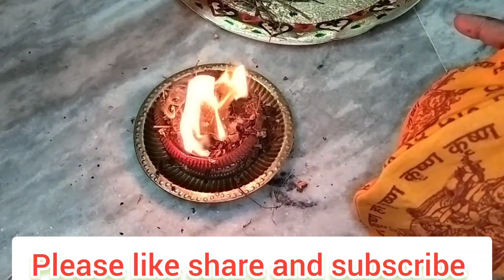कार्तिक माह में तुलसा की लकड़ी से हवन विधि l कार्तिक माह हवन l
Hello everyone मेरा नाम अनामिका भारद्वाज
मैं आप सभी के साथ अपने घर की पाठ पूजा होम रिमेडी और मार्केट के वीडियो शेयर करती हूं उम्मीद करते दोस्तों आपको मेरे वीडियो पसंद आते हैं प्लीज आप सभी मेरे चैनल को सपोर्ट करेगा

नवरात्र के नौंवे दिन सूर्योदय से पहले स्नान कर साफ और सुंदर वस्त्र धारण करें. सर्वप्रथम गणेश और कलश पूजन कर मां सिद्धिदात्री की पूजा प्रारंभ करें

हवन करने से पूर्व स्वच्छता का ख्याल रखें। सबसे पहले रोज की पूजा करने के बाद अग्नि स्थापना करें फिर आम की चौकोर लकड़ी लगाकर, कपूर रखकर जला दें। उसके बाद इन मंत्रों से हवन शुरू करें।
ॐ आग्नेय नम: स्वाहा (ॐ अग्निदेव ताम्योनम: स्वाहा), ॐ गणेशाय नम: स्वाहा, ॐ गौरियाय नम: स्वाहा, ॐ नवग्रहाय नम: स्वाहा, ॐ दुर्गाय नम: स्वाहा, ॐ महाकालिकाय नम: स्वाहासी, ॐ हनुमते नम: स्वाहा, ॐ भैरवाय नम: स्वाहा, ॐ कुल देवताय नम: स्वाहा, ॐ स्थान देवताय नम: स्वाहा, ॐ ब्रह्माय नम: स्वाहा, ॐ विष्णुवे नम: स्वाहा, ॐ शिवाय नम: स्वाहा, ॐ जयंती मंगलाकाली भद्रकाली कपालिनी दुर्गा क्षमा शिवाधात्री स्वाहा, स्वधा नमस्तुति स्वाहा, ॐ ब्रह्मामुरारी त्रिपुरांतकारी भानु: क्षादी: भूमि सुतो बुधश्च: गुरुश्च शक्रे शनि राहु केतो सर्वे ग्रहा शांति कर: स्वाहा, ॐ गुरुर्ब्रह्मा, गुरुर्विष्णु, गुरुर्देवा महेश्वर: गुरु साक्षात परब्रह्मा तस्मै श्री गुरुवे नम: स्वाहा, ॐ त्र्यम्बकं यजामहे सुगन्धिंम् पुष्टिवर्धनम्/ उर्वारुकमिव बन्धनान् मृत्योर्मुक्षीय मामृतात् मृत्युन्जाय नम: स्वाहा, ॐ शरणागत दीनार्त परित्राण परायणे, सर्व स्थार्ति हरे देवि नारायणी नमस्तुते।
हवन के बाद गोला में कलावा बांधकर फिर चाकू से काटकर ऊपर के भाग में सिन्दूर लगाकर घी भरकर चढ़ा दें जिसको वोलि कहते हैं। फिर पूर्ण आहूति नारियल में छेद कर घी भरकर, लाल तूल लपेटकर धागा बांधकर पान, सुपारी, लौंग, जायफल, बताशा, अन्य प्रसाद रखकर पूर्ण आहुति मंत्र बोले- 'ॐ पूर्णमद: पूर्णमिदम् पुर्णात पूण्य मुदच्यते, पुणस्य पूर्णमादाय पूर्णमेल विसिस्यते स्वाहा।'

Indian vlogger laddu gopal mom